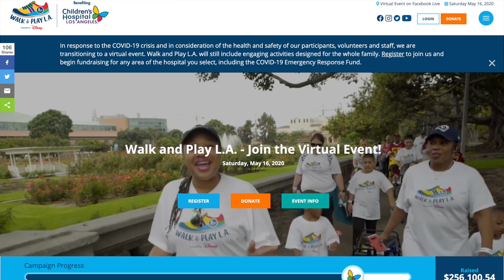POP SNAP EP. 5